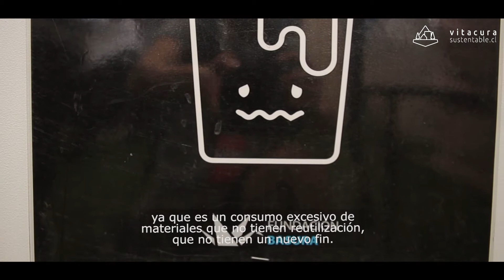¡Mira cómo se vivió Taconeras junto a Fundación Basura!